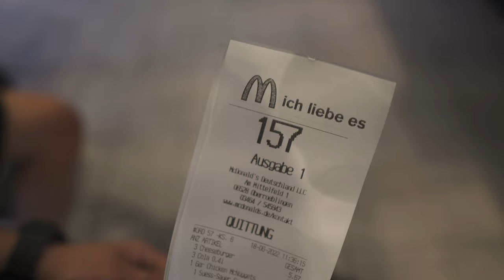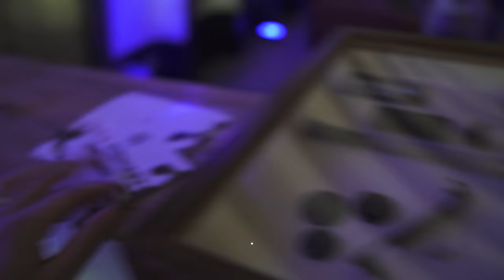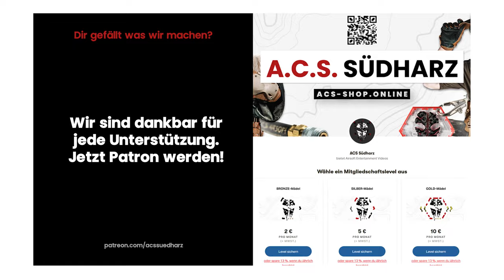Das 6mm BBQ | Ein Festmahl unter Gleichgesinnten - ACS "VLOG"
TIMESTAMPS
0:00 Guten Moagen...
1:08 Restaurant zur goldenen Möwe...
1:36 Was für 'ne Baby Kuh?
3:32 Ich bin die Oberfräse!!
4:07 ACS-Stand ist am Start
4:52 SO funktioniert das hier
5:38 ein Festmahl...
7:42 SCAL-L Daytona
8:29 bisschen Rum + bisschen Cola = Kaffee
9:05 Dafür würde ich mit Airsoft aufhören...
10:21 'schüss!